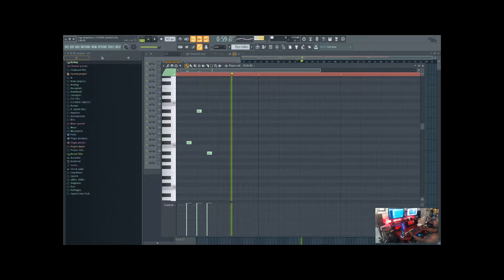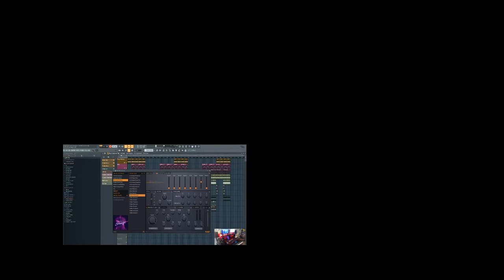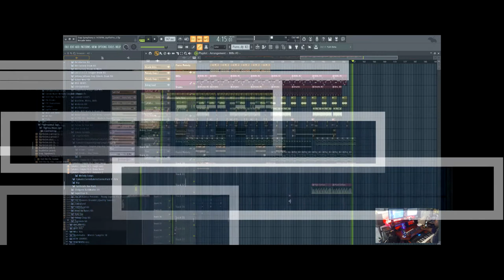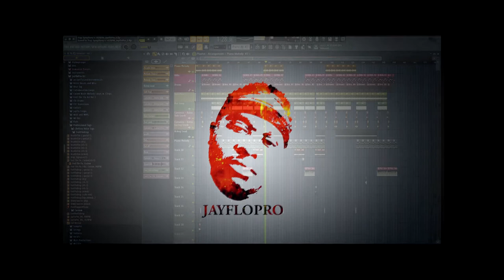JayFloPro July 4th Cookup "Trap Symphony" in FL Studio 20.5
Cooking up a beat this, 4th of July day using some of the newest VSTs I purchased and updated from FL Studio 20.5 update.